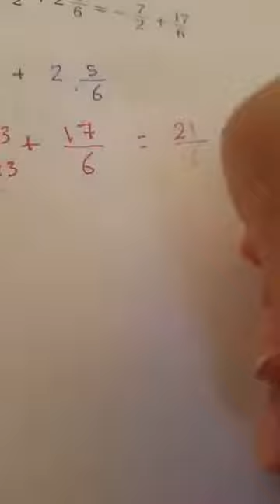جمع الاعداد النسبية و طرحها